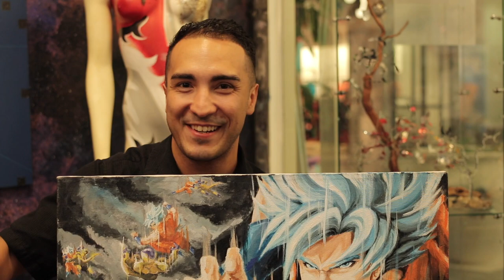ALEX CUEVAS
ANOTHER GREAT ARTIST FROM THE CULTURE XCHANGE
CHECK HIS WORK AT THESE WEBSITES

edit by Kolin Danny

COPY RIGHT TO ALL MUSIC, CUTSCENES AND IMAGES RESERVE AND COPYRIGHTS TO THEIR RESPECTIVE COMIC BOOKS  DC ANIMATED SERIES AND COMPANIES GAMES AND TV SHOWS